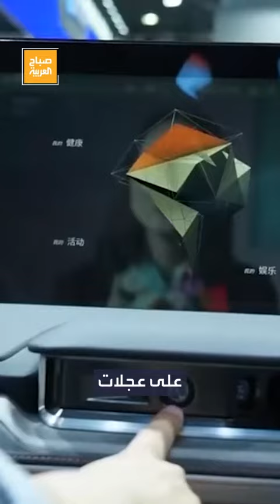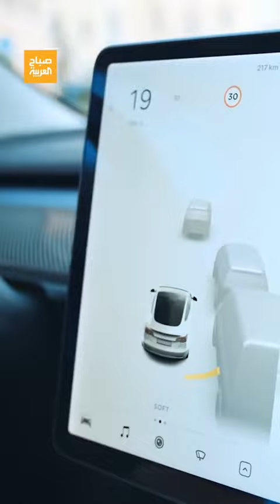سيارتك تتجسس عليك.. كيف تحمي خصوصيتك؟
خبير التقنية عبد العزيز الحمادي يكشف أسرار التجسس في السيارات.. كيف تحمي نفسك؟
لمعرفة أحدث المستجدات.. عبر البث المباشر من هنا ⤵
وبإمكانكم متابعة العربية على منصات التواصل